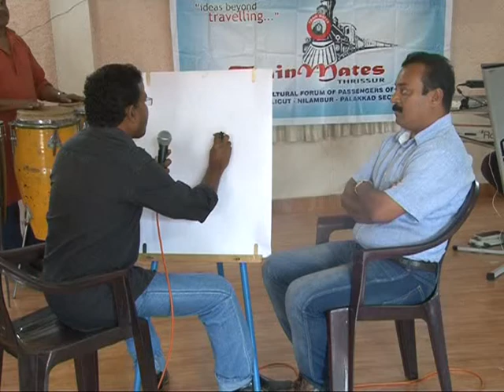Nada Vismayam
വേറിട്ട സംഗീതാനുഭവം പകരുന്ന കലാകാരന്മാരുടെ സംഗീത കൂട്ടായ്മയ്ക്ക് തൃശൂരില്‍ തുടക്കമാകുകയാണ്. പശ്ചാത്തല സംഗീതത്തിനൊപ്പം പാട്ടുംപാടി ചിത്രം വരക്കുകയും ചൂളം വിളിച്ച് പാട്ടുപാടുകയും ചെയ്യുന്ന കലാകാരന്മാരാണ് ഈ കൂട്ടായ്മയെ സജീവമാക്കുന്നത്.